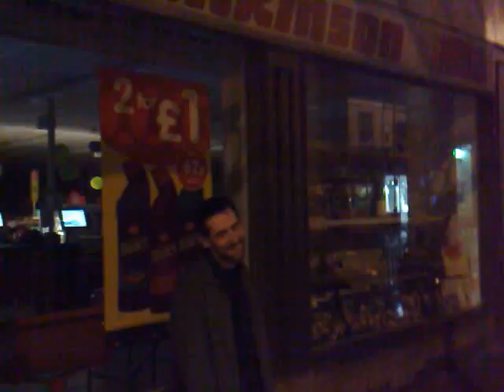The curse of the curb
The dawn of the twelvety inch penis